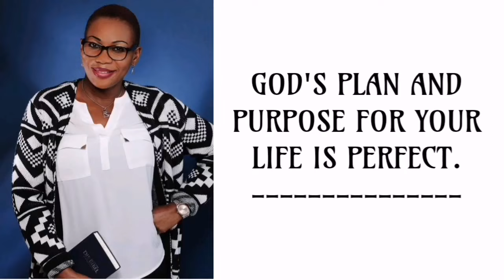The Covenant Keeping God || A far better promise in Christ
As we celebrate this glorious season in commemoration of the birth of our Lord and Savior Jesus Christ I encourage you to stay conscious of the fact that God's covenant with you sealed with the blood of Jesus Christ cannot be broken, abolished nor reversed. His covenant with you is sure and eternal. Celebrate your life in Christ knowing that because of the precious blood of Jesus you do have access to the Father and into the Holy place. Glory to Jesus Christ forever more who is the mediator of the new covenant. His blood speaks on your behalf.